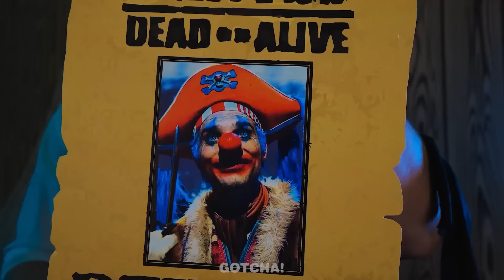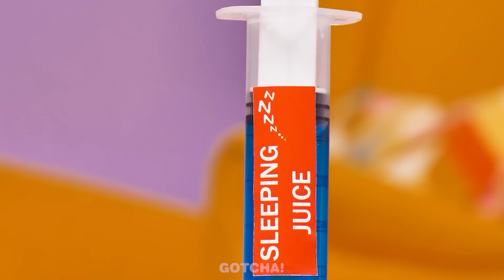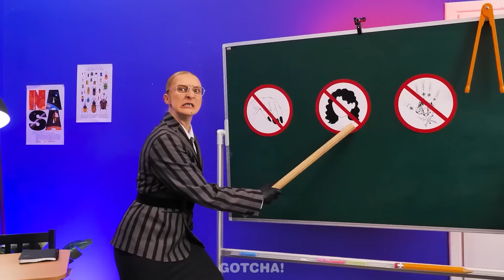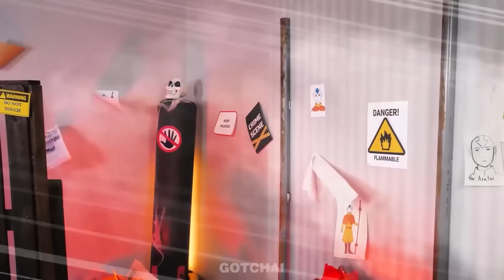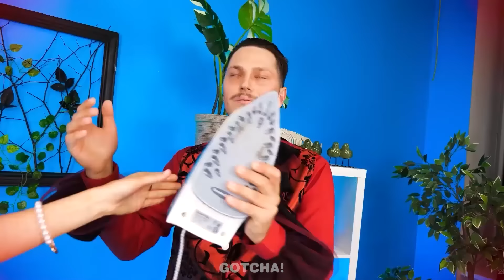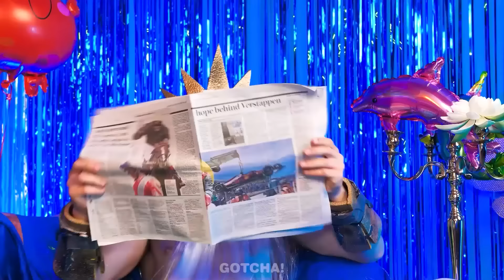¡CÓMO CONVERTIRTE EN PIRATA️️🏴‍☠️! Fui Adoptado Por One Piece || Situaciones Divertidas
¿Alguna vez has querido ser pirata? ¡Nosotros también! Y qué inesperado que el equipo de One Piece adoptara a una nerd. ¡Nos preguntamos si podrán convertirla en pirata! Si quieres conocer el resultado y cuáles de los mejores gadgets y trucos de belleza usaron, entonces no te pierdas nuestro nuevo video.

Si te ha gustado este video, puede que también te guste: Cambio De Imagen Del Hospital Rico VS Pobre VS Giga Rico | Los Mejores Trucos